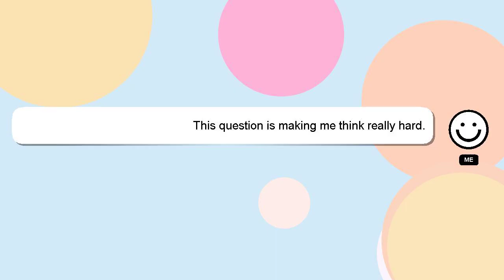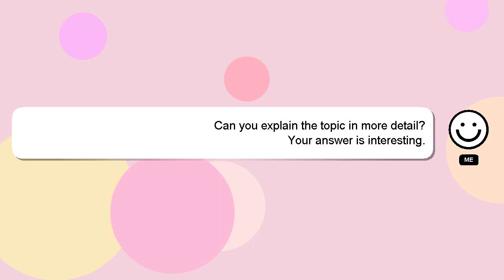How to save photoshop pictures as jpeg?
Let me give you a quick introduction about myself, Hello everyone, I'm Delphi. I am available to help you find solutions to your inquiries. - How to save photoshop pictures as jpeg?

If you need more specific information, let me know by leaving a comment or starting a chat. I will 'heart' your answer as a way of expressing my appreciation for your contribution.

*2 What we are experimenting :*